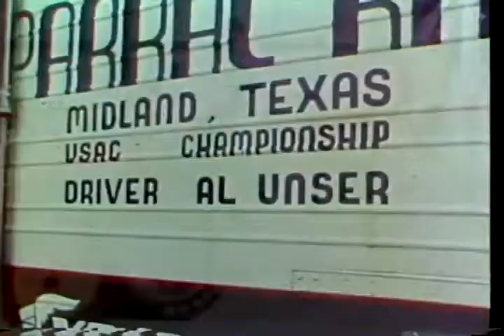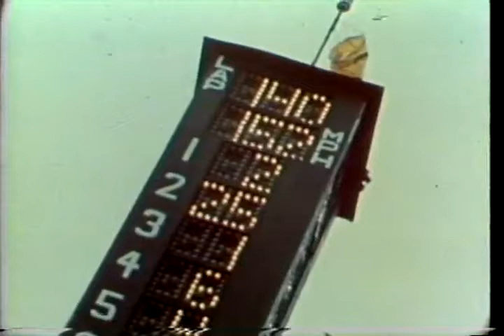Joe Saldana: Winner In The Wings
"Little Joe" Saldana is featured in this Champ Car sponsorship film. Al Unser, Bobby Unser, Pancho Carter and Sheldon Kinser appear in support of his sponsorship. 1978